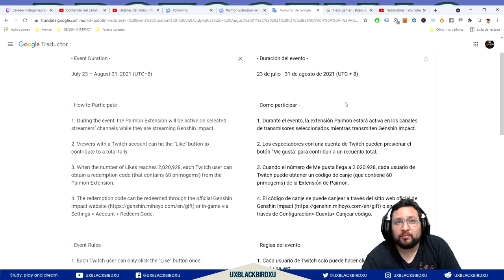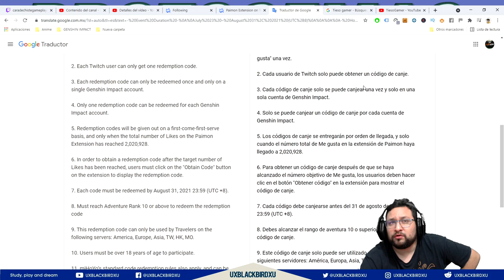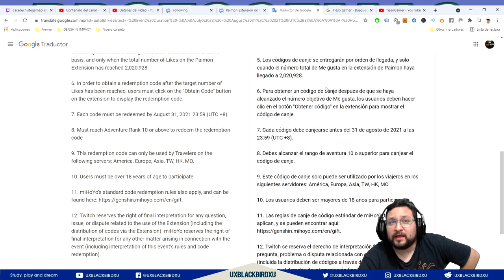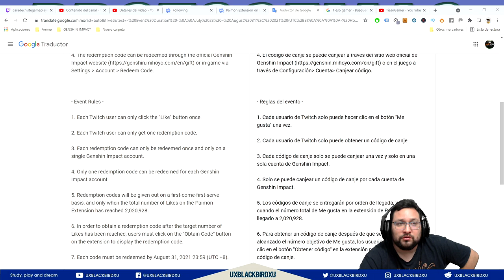EXTENSION PAIMON 👈 ♓ | ⚡⚡ GENSHIN IMPACT ⚡⚡ | Protogemas Gratis 50 y mas a largo plazo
Personas recomendadas:

Tieso Gamer: (Saludenlo de mi parte en su Stream si deciden ir con el =) )

Unete a mi comunidad de discord:
El arbol del pajaro UXBLACKBIRDXU:

OH EKATE
banners mas nuevos (ohekate)